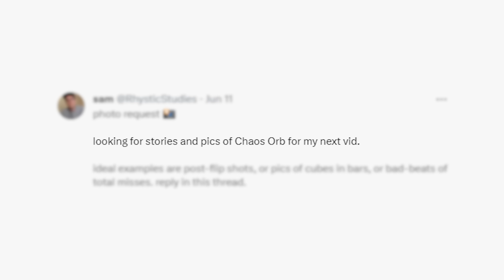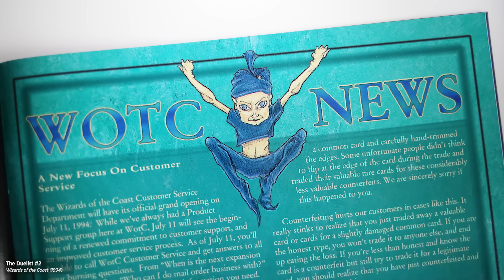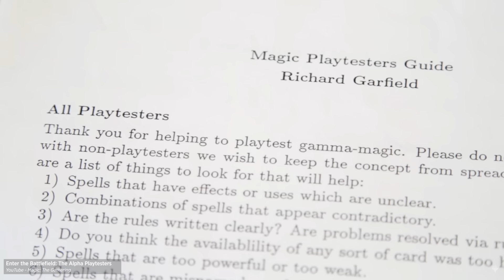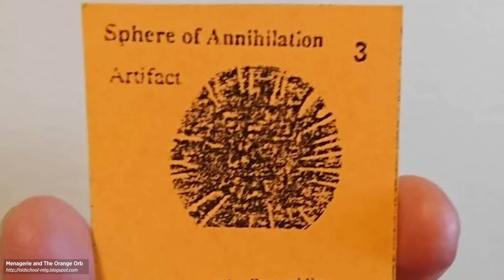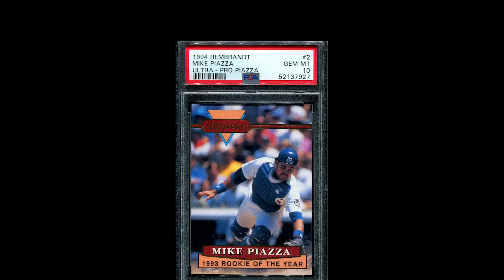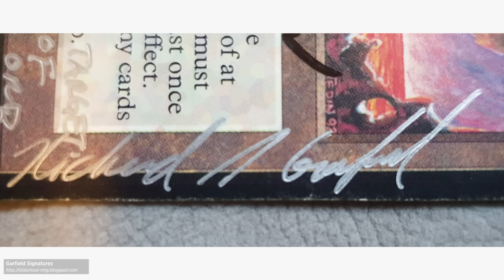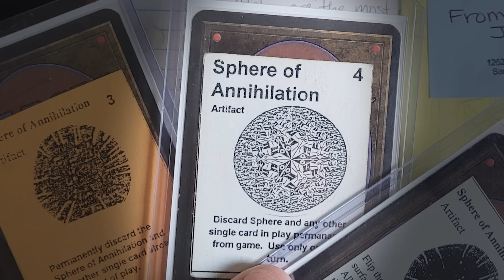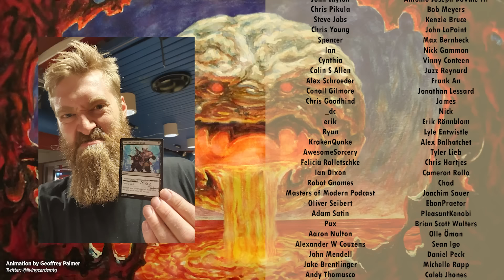The Orb | A History of Magic's Old School Icon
This video traces an off-kilter history of Magic through an eccentric collection of Chaos Orbs.

🦉 Guests:
Magnus de Laval

📘 Chapters:
0:00 Card Kingdom
0:30 Flip It or Rip It
2:52 Coins and Frisbees
7:49 The First Orbs
17:46 Signatures and Puzzles
26:20 Threads
28:20 Frameamajigs Kickstarter
29:04 Keeping it Old School

- Chaos Orb sells for $10,000
- Chaos Orb: Magic’s Wild Card
- MaRo on Unglued (August 2004)
- Sphere of Annihilation D&D Writeup
- Ultra Pro Ad ft. Chaos Orb and Black Lotus puzzles
- Chaos Orb Fan Art by Kwanchai Moriya
- Chaos Orb Fan Art by Brian Valeza
- Chaos Orb - Mark Tedin (2013)
- Chaos Orb Activation - GP Houston (2016)
- Enter the Battlefield: The Alpha Playtesters
- Ultra Pro - History of the 9-Pocket Page
Pro Tour: New York (1996)